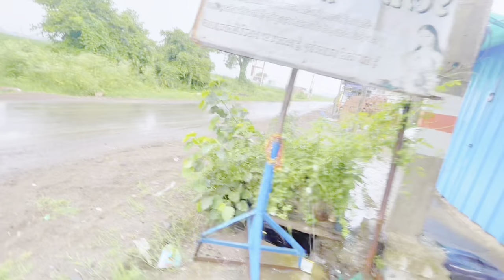Shoot time masti || Chhindwra to seoni || Neelgagan parte vlog